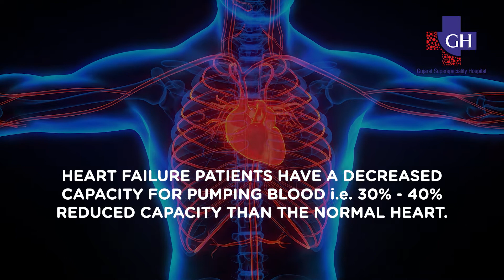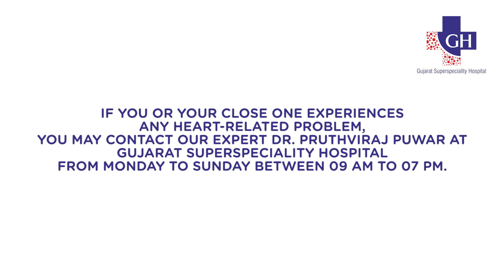Consultant Interventional Cardiologist Dr. Pruthviraj Puwar | Gujarat Superspeciality Hospital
Patients with heart failure need to follow certain diet restrictions to keep living a healthy life. Here are some tips suggested by our Consultant Interventional Cardiologist Dr. Pruthviraj Puwar.

Regularly monitor the liquid intake, the intake should not be more than 1-1.5 liters.
Measure the weight to keep a track of the liquid intake, if there is a fluctuation that means the intake is more than required.
Restrict your salt intake, be it table salt or rock salt.
Avoid consumption of junk foods. Try having more fruits and vegetables.

If you or your close one experiences any heart-related problem, you may contact our expert Dr. Pruthviraj Puwar at Gujarat Superspeciality Hospital from Monday to Sunday between 09 AM to 07 PM.